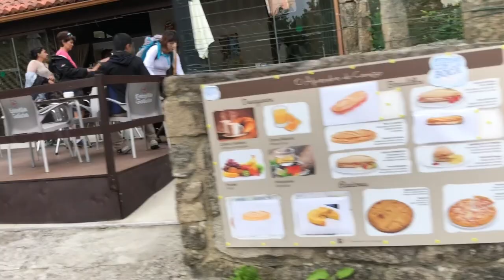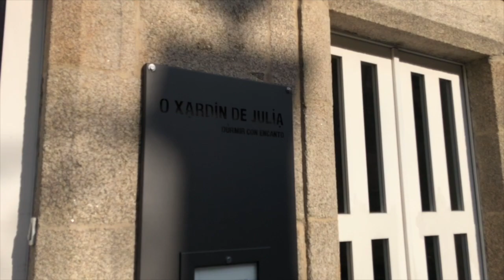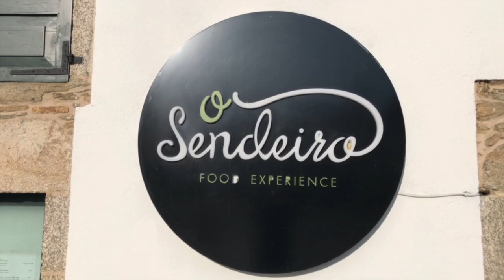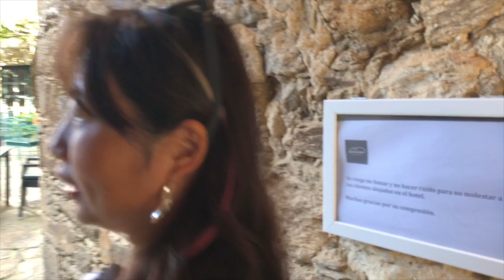Day 6 Camino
11 Pilgrims from Singapore on the Way of St James.